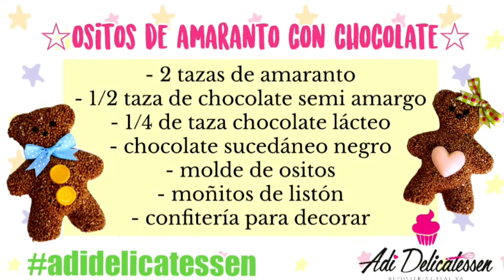Cómo hacer OSITOS DE AMARANTO CON CHOCOLATE / receta fácil/ paso a paso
☆OSITOS DE AMARANTO CON CHOCOLATE☆
NECESITARÁS:
- 2 tazas de amaranto
- 1/2 taza de chocolate semi amargo
- 1/4 de taza chocolate lácteo
- chocolate sucedáneo negro
- molde de ositos
- moñitos de listón
- confitería para decorar